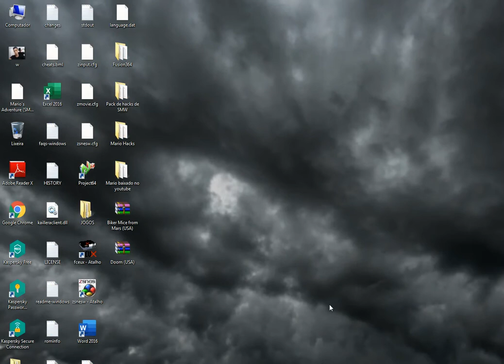Biker Mice From Mars 2 Players - Grease Pit VS Limburger